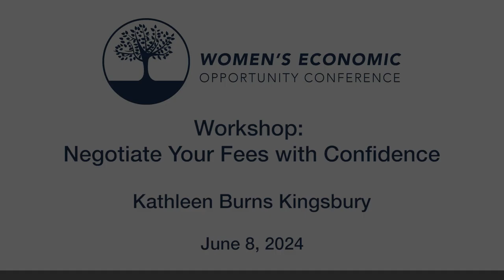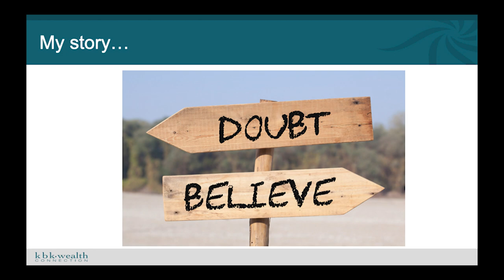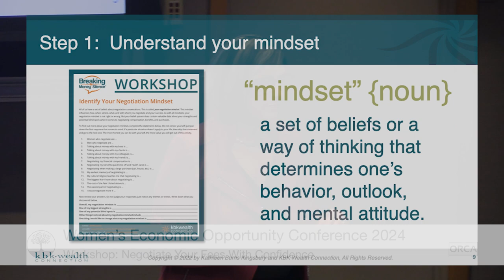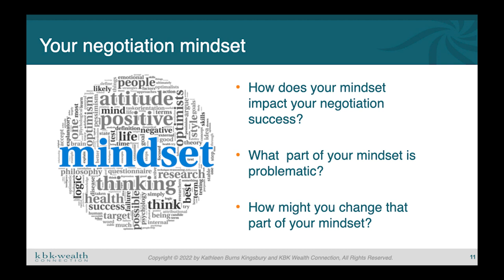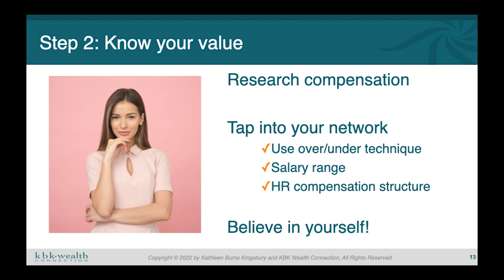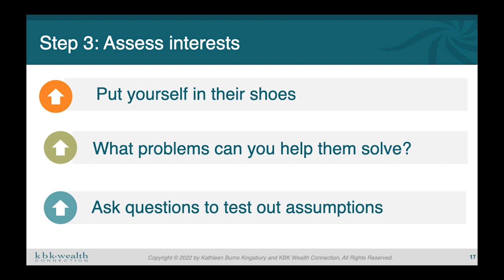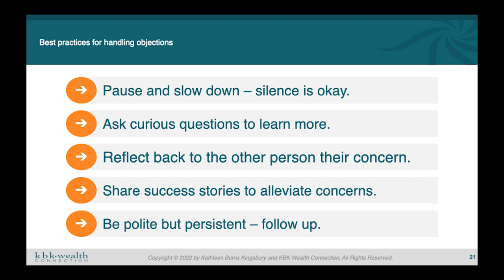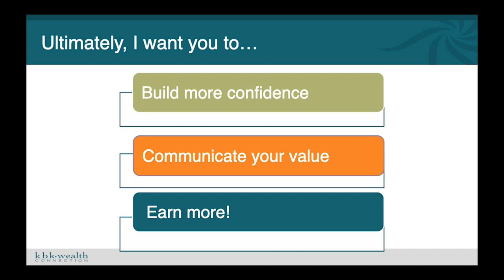Women's Economic Opportunity Conference - Workshop: Negotiate Your Fees with Confidence 6/8/2024